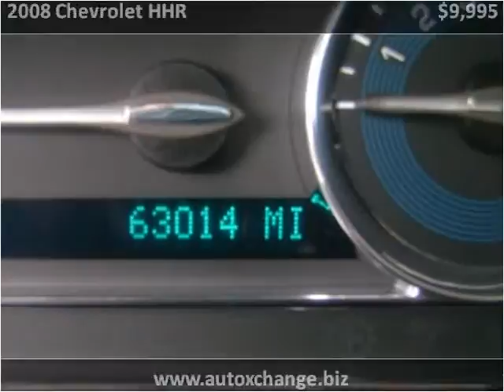2008 Chevrolet HHR Used Cars Ozark AL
This 2008 Chevrolet HHR is available from Auto Xchange.